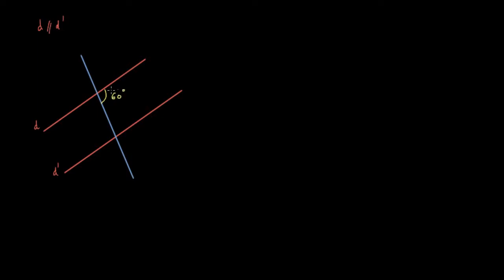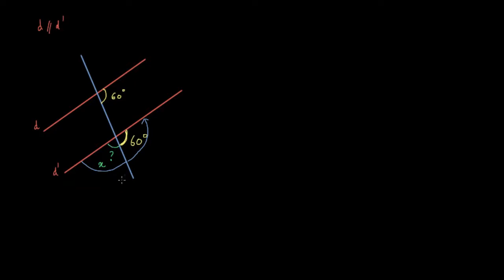Angles formés par des parallèles et une sécante (exercices)